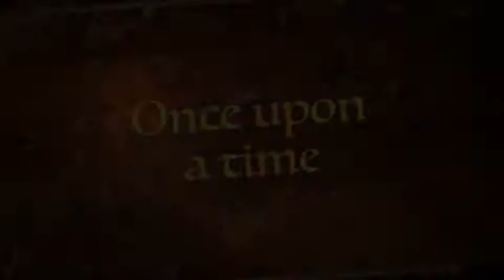14.2 Capt.Paleo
description